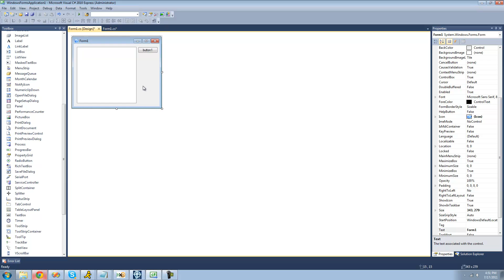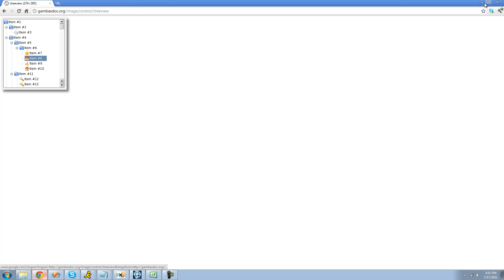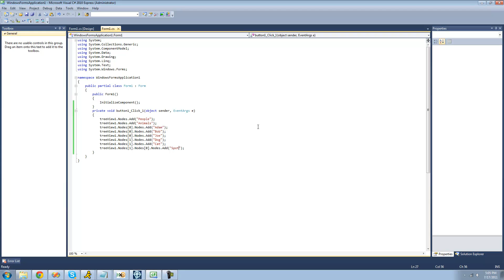C# Beginners Tutorial - 99 - TreeView Control pt 1